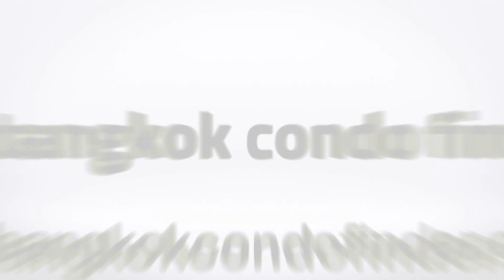Apartment for Rent in Ekkamai area